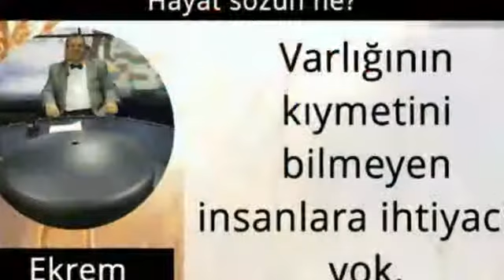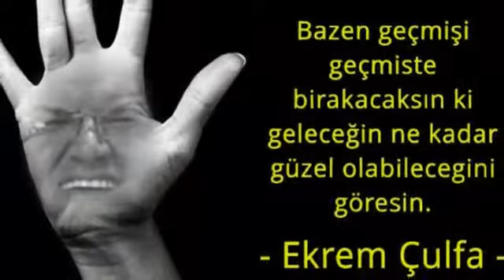PSIKOTERAPI NEDIR? PSIKOTERAPIST KIMDIR?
👤PsikolojikDanışman,YaşamKocu
💓 Aile Evlilik Çift Terapisti
💬 Psikoterapist & Yaşam Koçu
💻 Yüz yüze ve Online Terapi
📝 Soru Sorup  Danışmanlık Alabilirsin
📅 Şimdi Randevu Alabilirsin